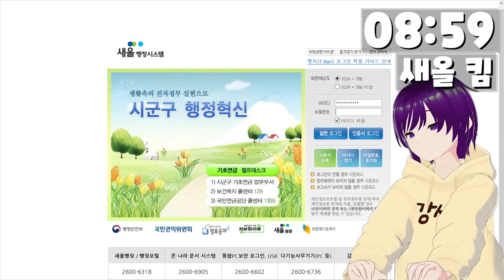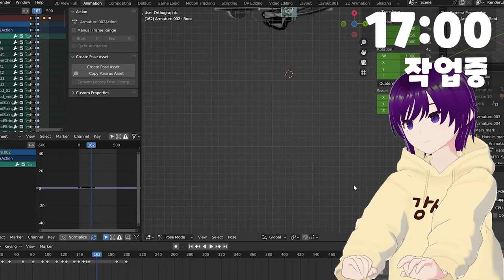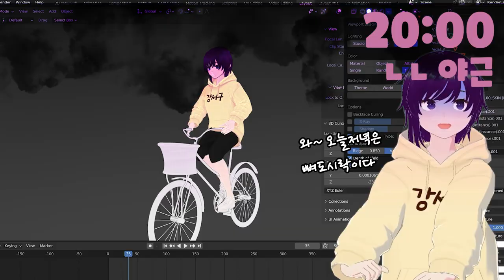🕗공무원 버튜버의 일상 브이로그 [V]loGS 8화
강서구청 공무원 버튜버의 하루 일상을 담은 브이로그형 콘텐츠 브이록스 8화입니다.  많은 시청과 관심 부탁드립니다.